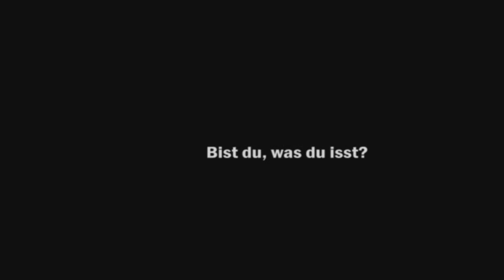"10 Milliarden" BEHIND THE SCENES - Du bist was Du isst